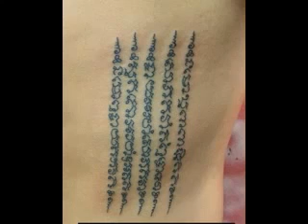Bamboo tattoo picture gallery262